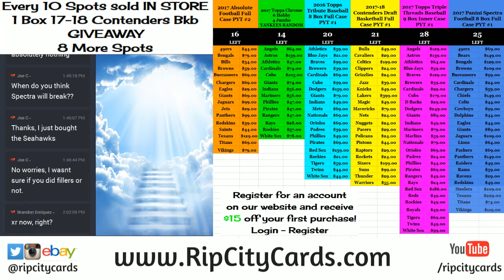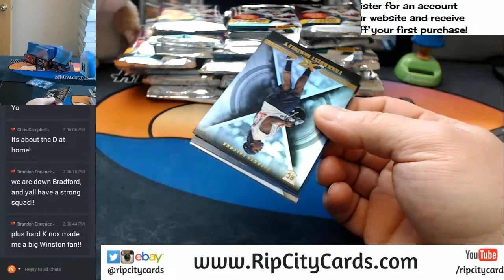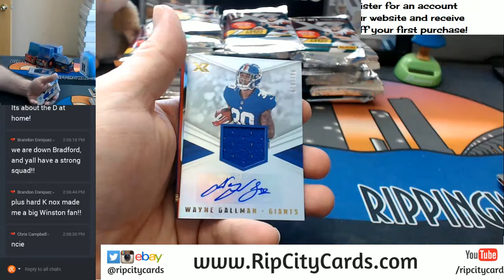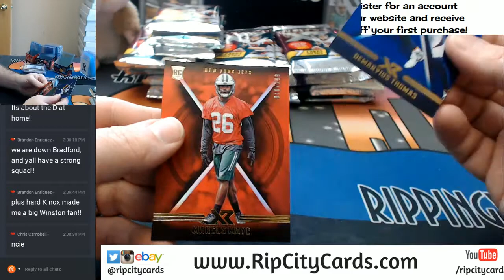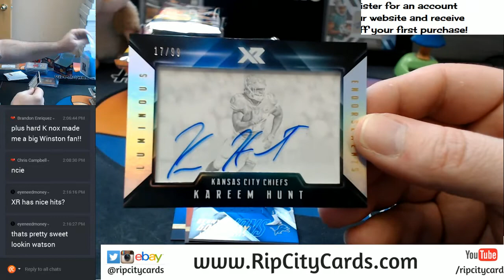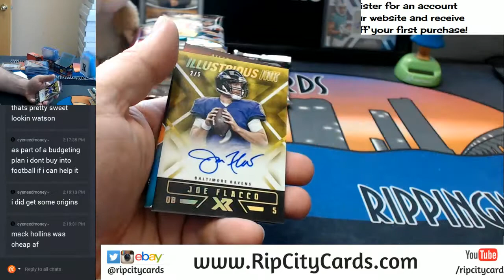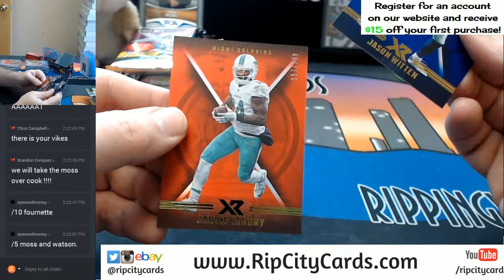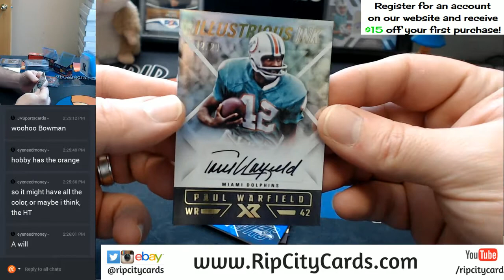2017 XR Football Full Case EBAY #3